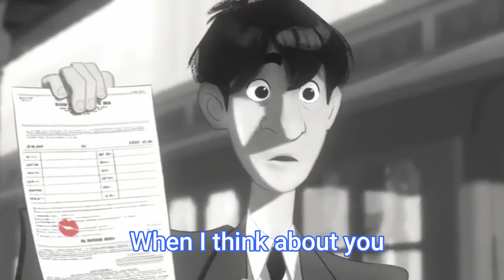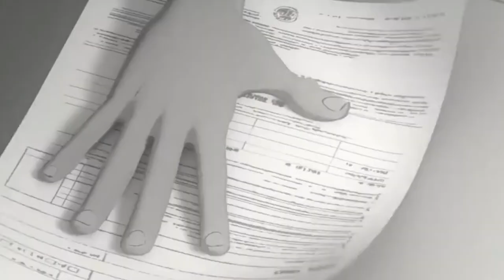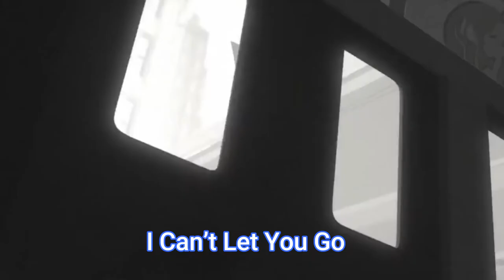The One & Only x Salai Boi Thawng- Zotung Love Law Thaw Paw 2022- ProdMonty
Hello guys, thank you for your support.

Lyrics :

Khuazi ccyh ka ih ko kyh nyh, na kung la ka tua naw
Ka py vaw kya khae, phe yn tu hyn lou
A hung nyh mah, ae pha ngaw kyh
Na phui thya naw Zia hyn
Na nui vae zae, ky maw na pui thya

Lung tha li tae kae ngaw nyh
Khua raw vae zae , kae ngae nyh
Mih phi lua nah , Sungsah, na pae ma ka um
Ma la ccyh zae, kuih kyn ko tae
Pae Khae la ii, hung nyh mah yn phia na hae sah , bya a Kin ko haw tae
Nah nyh

You just perfect how are you are
They dun have to know about us
Keep it secret , cuz I will adore you
When night time comes, we will fly through the clouds, till we reach our destination, where no - one can find us

You will be my queen, and I’ll be the king
 Khua sah ka ryy.., Inbyn thaw paw tae

You took my pain far away
Please dun go too far a way
I’ll be right here, when u feeling down on ur knee
Kae hyn sah kyh